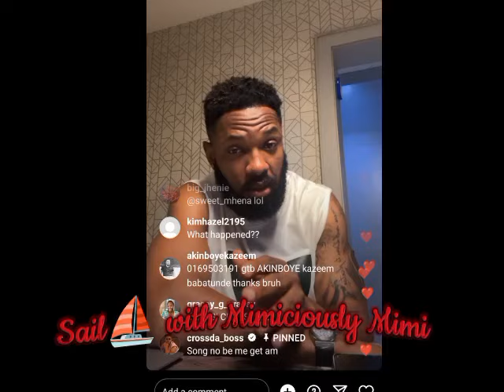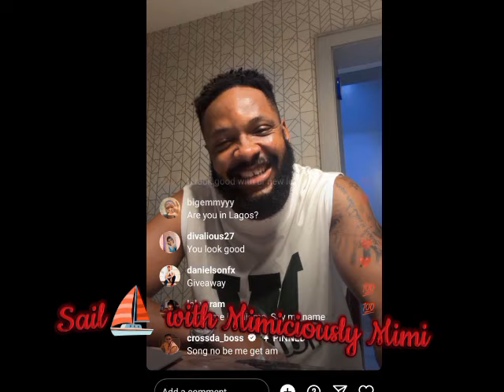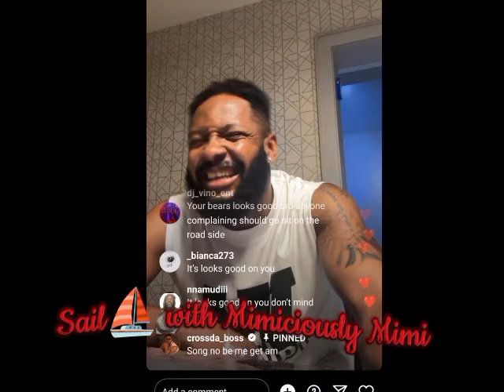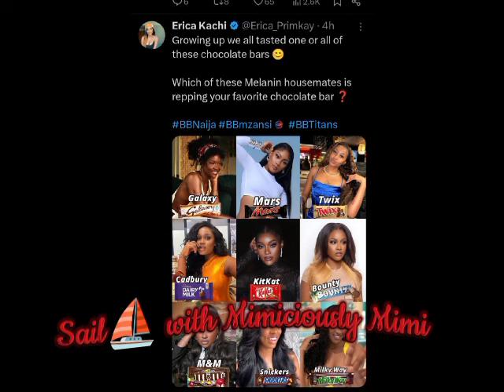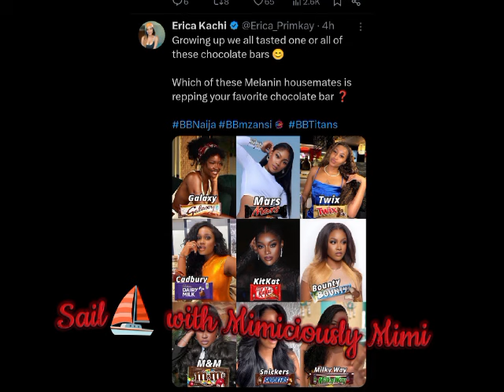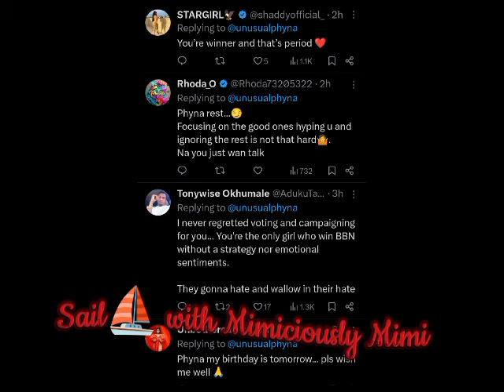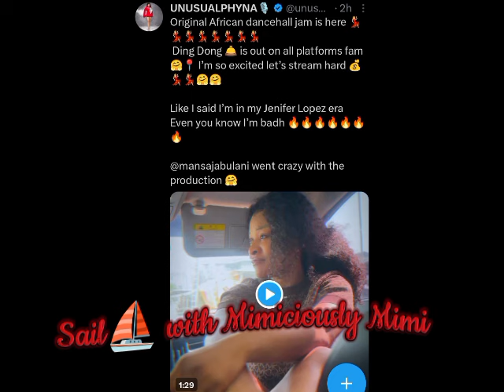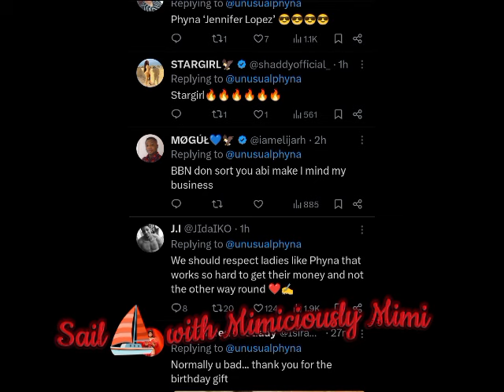ILEBAYE SPILL/PHYNA ON NAYSAYERS AS CONGRATULATIONS POUR IN FOR HER/CROSS REVEAL ON BBNAIJA SHOW